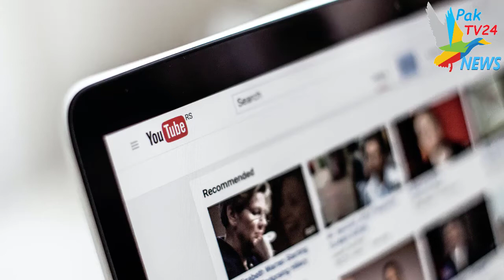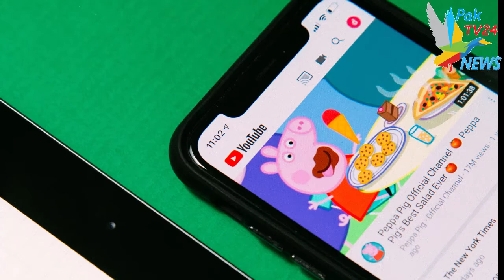Youtube Banned In Pakistan News Update